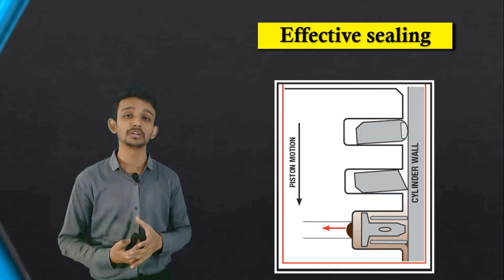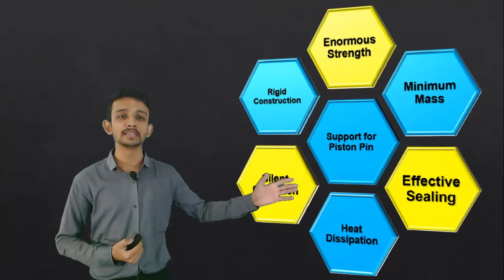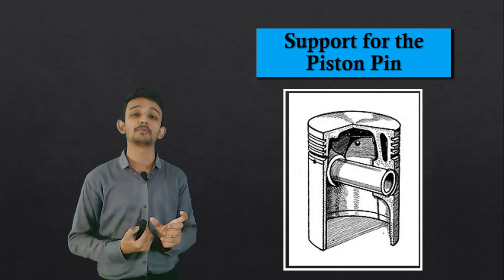Automobile Component Design || Piston design Consideration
Hello Everyone
Today in this video we will Learn Automobile Component Design || Piston design Consideration